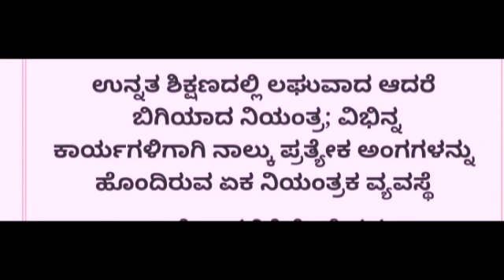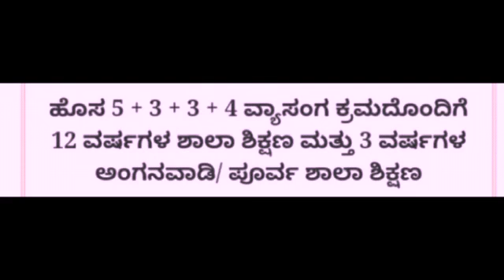ರಾಷ್ಟ್ರೀಯ ಶಿಕ್ಷಣ ನೀತಿ ೨೦೨೦, ಶ್ರೀ ವಿಘ್ನೇಶ್ವರ ಪ್ರೌಢ ಶಾಲಾ ವಿಭಾಗ, ಶನಿವಾರಸಂತೆ, ಕೊಡಗು